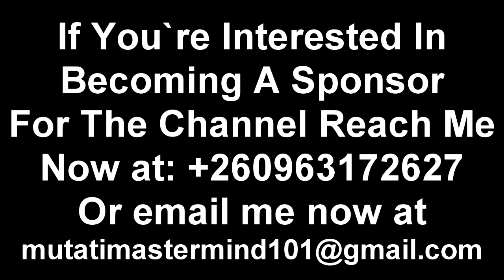UPND Praise Singer Insults Edgar Lungu for Embracing Hon. Jean “Fires Shots at Fr. Anthony Salangeta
UPND Praise Singer Insults Edgar Lungu for Embracing Hon. Jean “Fires Shots at Fr. Anthony Salangeta” Watch This trend